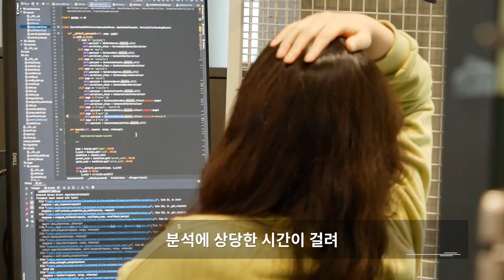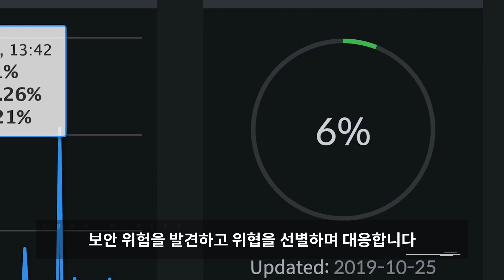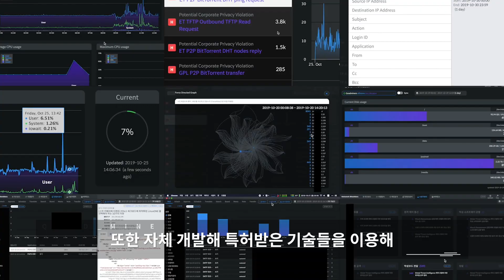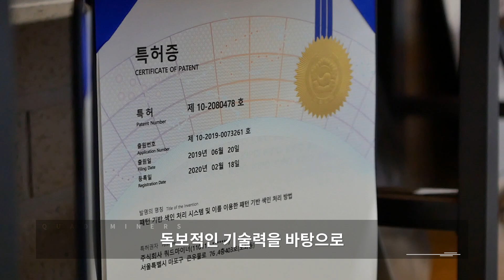사이버 보안의 리더, 쿼드마이너를 소개합니다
쿼드마이너는 네트워크 상에서 발생하는 위협을 다각도로 분석할 수 있는 차세대 NDR 솔루션, Network Blackbox를 만듭니다.